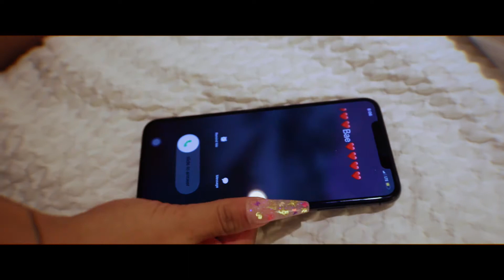Bae-Made - Karma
DIRECTED BY ZEROSCOPE